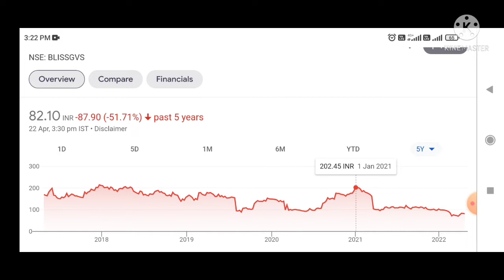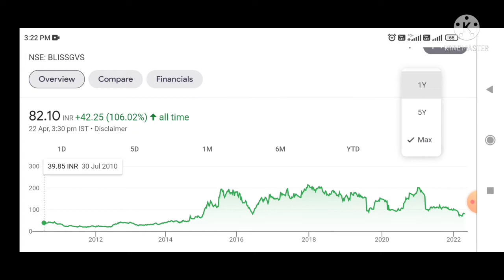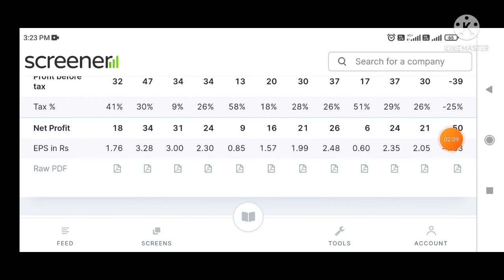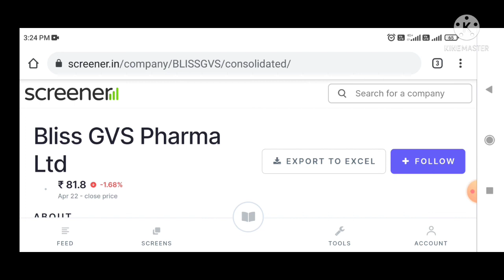Bliss GVS Pharma Ltd Share Price Profile Financial Condition Analysis Chart check Buy Hold Target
Penny Stocks